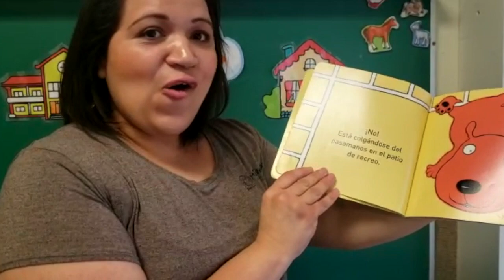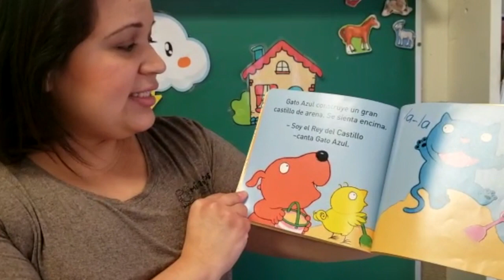CUENTOS PARA NIÑOS, ¿QUIERES JUGAR?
¿QUIERES JUGAR? Hoy vamos a leer un cuento con animalitos de colores y sera narrado por nuestra maravillosa maestra Becky!